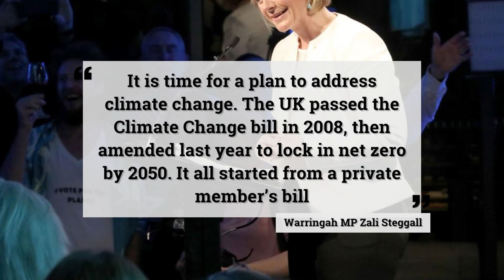Zali Steggall releases her vision for an ‘end to climate wars’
Warringah MP Zali Steggall has unveiled a private member’s bill she hopes will put an end to the “climate wars” in Australia.

At a media conference timed to coincide with the release of the climate action bill, Ms Steggall and a group of supportive crossbenchers called for politicians to vote “on-principle” rather than along party lines when the bill goes to parliament.

Ms Steggall is due to introduce the bill to parliament on March 23 which would set a target of net-zero emissions by 2050 and establish a Climate Change Commission.